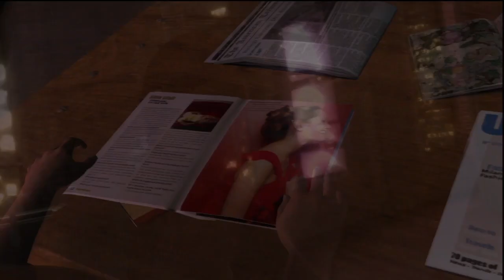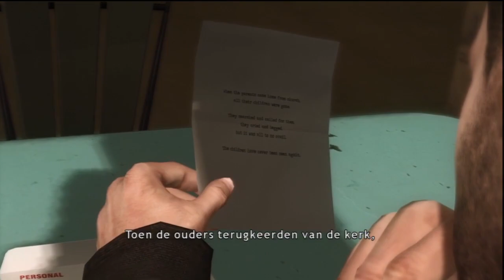Heavy Rain met Gijs #10 Onderbroekvrouw wordt Overvallen!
Hallo Mensen van EenGameKanaal.

We spelen hier Heavy Rain oftewel Zware Regen een flauwe grap die meer gaat over de game die ik volledig Nederlands speel wat voor lichtelijke rage momenten zorgt.